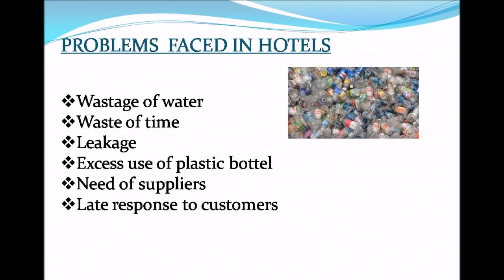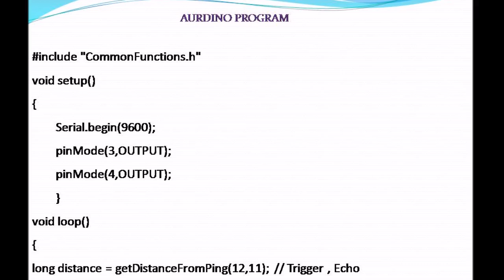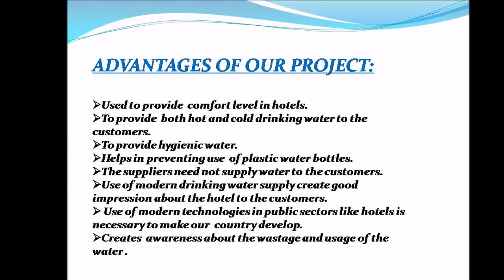1BE054 SPSS WATER SUPPLY IN HOTELS